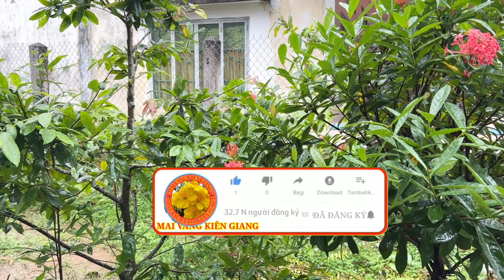Phôi Mai Vàng Siêu Khủng Giá Rẻ, Mai Tứ Quí - MVKG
♥️👉👉Mến chào tất cả cô, chú, anh, em trên mọi miền tổ quốc nha. hôm nay kênh "MAI VÀNG KIÊN GIANG" gửi đến tất cả mọi người video mới nhất, thực tế nhất để mọi người giao lưu với nhau. Xin chúc tất cả mọi người xem video vui và thành công trong cuộc sống. cô, chú, anh, em đừng quên ĐĂNG KÝ KÊNH ỦNG HỘ NHÉ (ĐĂNG KÝ MIỄN PHÍ) VÀ BẤM BẬT CHUÔNG THÔNG BÁO để đón video mới nhất nhé. Chân thành cảm ơn!
👉 Kênh chia sẽ những cây mai vàng và một số loài kiểng để cho anh em cô chú xem và giao lưu.
© Video Bản Quyền Thuộc Về MAI VÀNG KIÊN GIANG.
© Copyright by NGUYỄN VĂN SƠN 👉  Reup nhớ ghi nguồn Mai Vàng Kiên Giang.